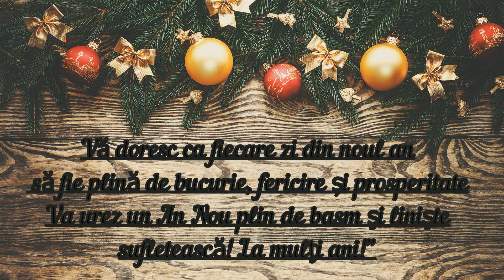La Multi Ani!!!!!!!!!!!!!!